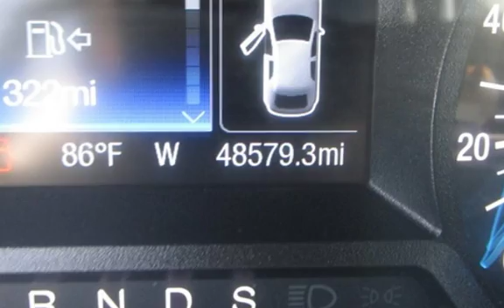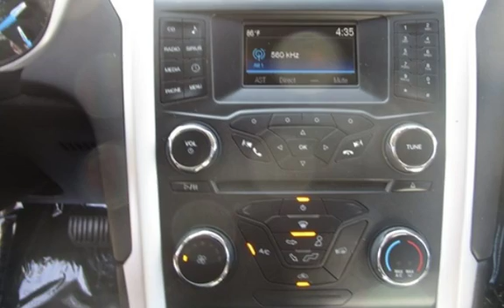2015 Ford Fusion SE for sale in PITTSBURG, CA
Financing Available!

Hablamos Espanol!